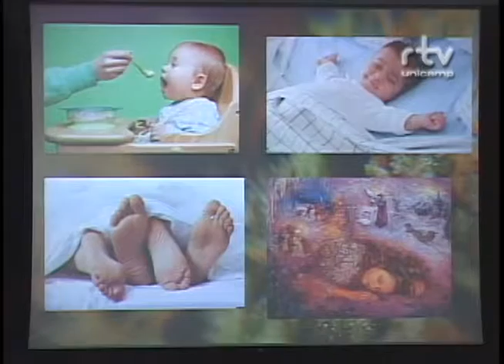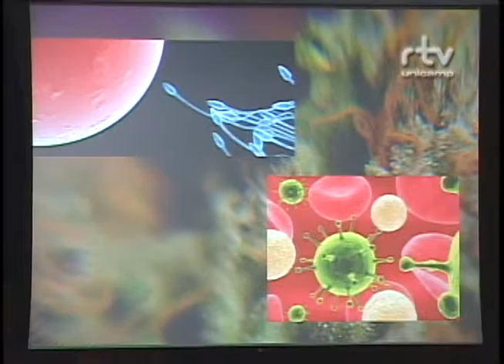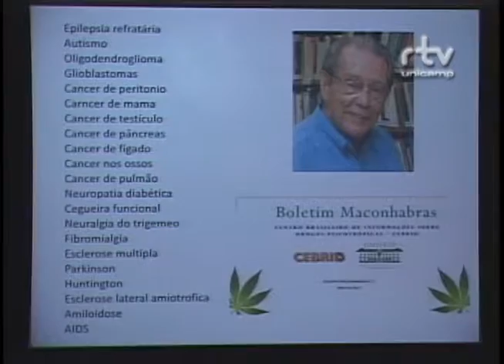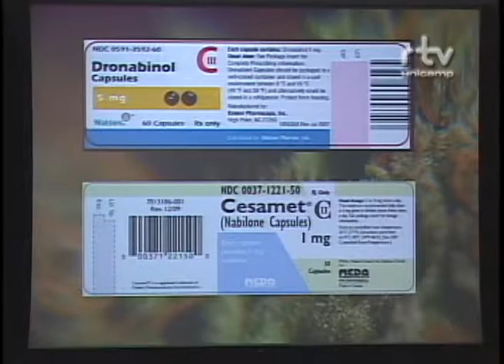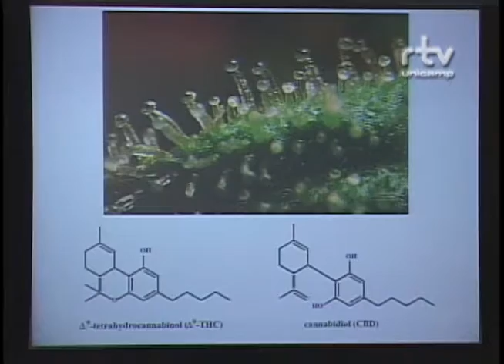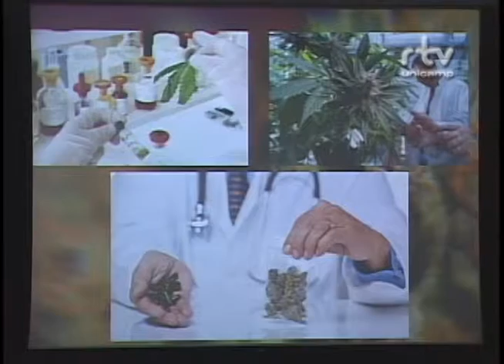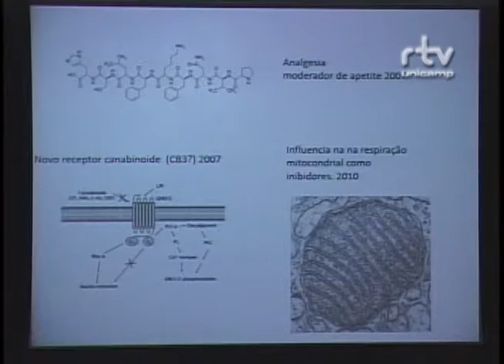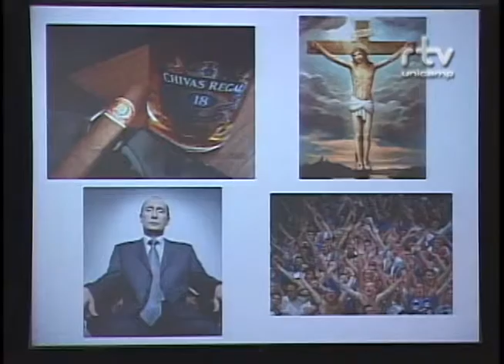Fórum Visões Interdisciplinares da Maconha - Renato Filev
Renato Filev, da Universidade Federal de São Paulo (UNIFESP), durante a palestra "A Cannabis como remédio", no Fórum Visões Interdisciplinares da Maconha: Evidências, Valores e Fantasias. O evento foi realizado pelo Fórum Pensamento Estratégico (PENSES) da Universidade Estadual de Campinas (Unicamp), nos dias 11 e 12 de junho de 2015, no Centro de Convenções da Unicamp.